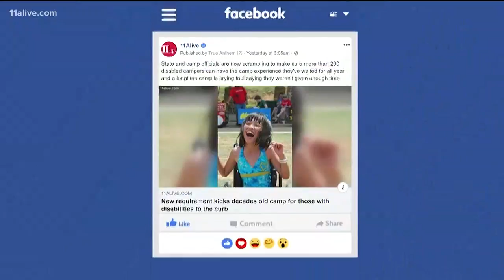'It's only hurting these kids' ' Parents heartbroken over disability camp dispute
A camp for disabled children and young adults is now in a dispute with its longtime partner and it's the campers who might suffer the consequence